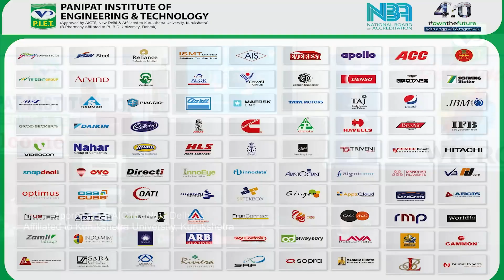बीजेपी का बढ़ा कुनबा, समालखा नगर पालिका चुनाव मे जीते 8 आजाद उम्मीदवार भी बीजेपी मे शामिल